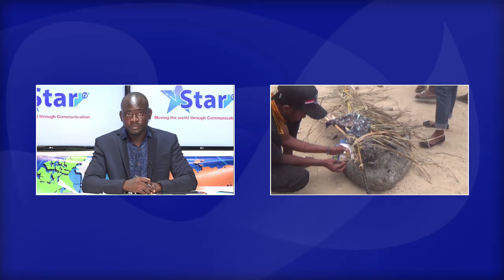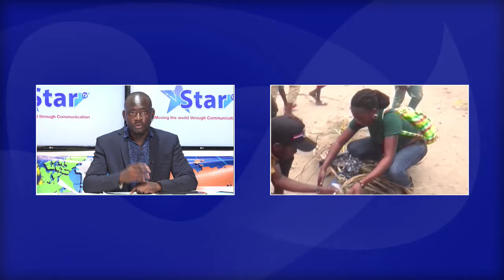State of the Nation | Up This Morning